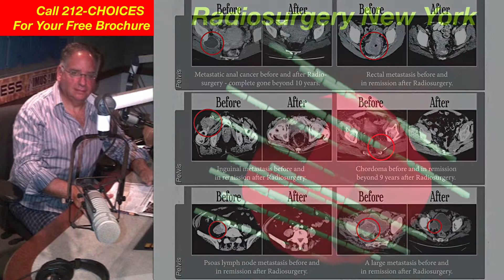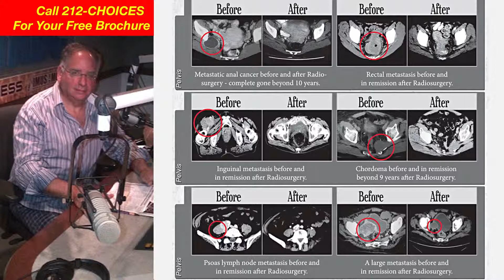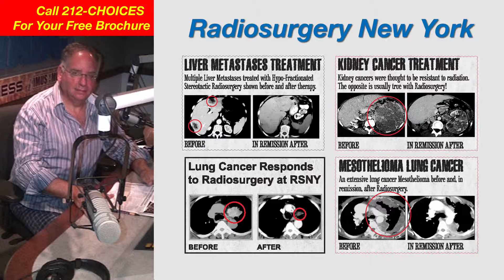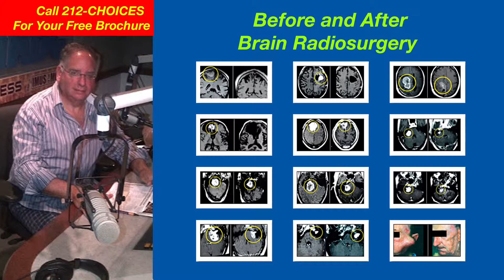Dr. Gil Lederman's Radiosurgery Show! Podcast 77 Part ONE